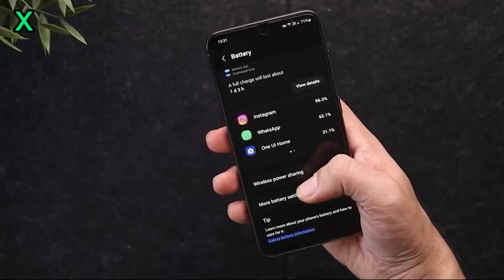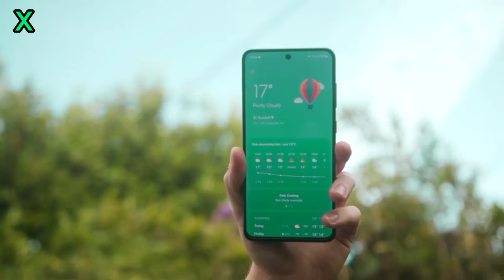Samsung Galaxy A55 Everything So Far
The Samsung Galaxy A55 will be the company's new mid-range flagship smartphone for 2024
It will have a 6.5-inch OLED display with FHD+ resolution and 120Hz refresh rate
It will be powered by the Exynos 1480 chipset with 8 performance CPU cores and an AMD RDNA2-based Xclipse 530 GPU
The design will be similar to the Galaxy S24 but with a new slightly raised metal frame around the volume/power buttons
The camera setup will include a 50MP main, 12MP ultra-wide, and 32MP front camera. The 5MP macro camera is expected to remain low quality.
It will run Android 14 with One UI 6.1 out of the box

samsung galaxy a55 vs a73 5g,